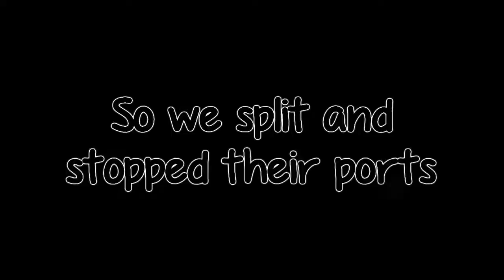Chrome's God Jax